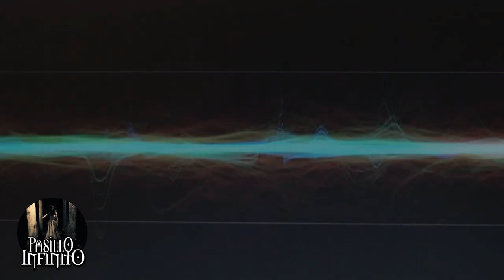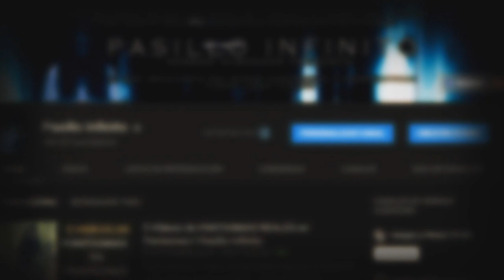Psicofonías escalofriantes l Pasillo Infinito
Te presentamos Psicofonías escalofriantes, lo que oirás te dejara sin aliento.